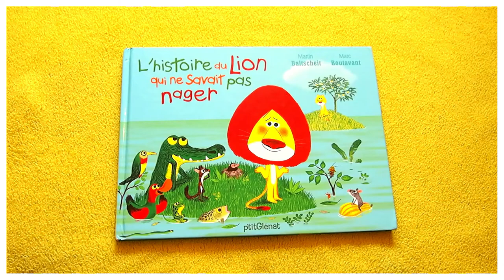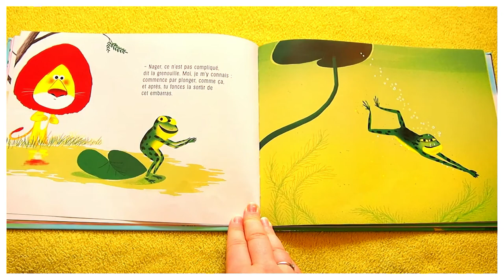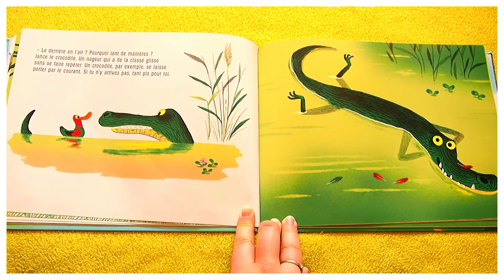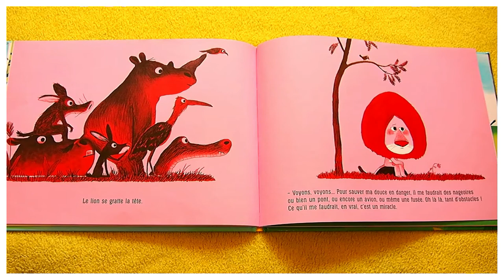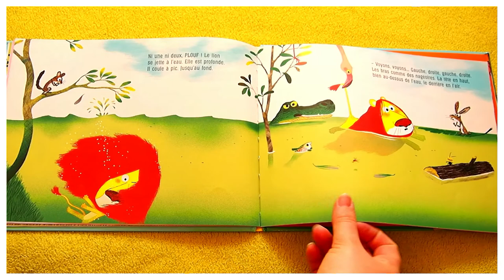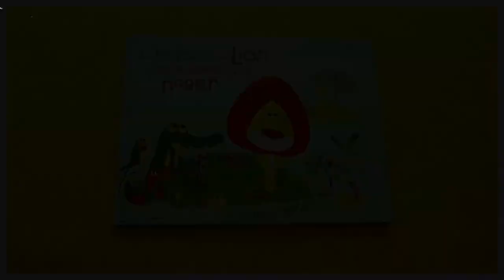📚 Lecture : L'histoire du lion qui ne savait pas nager 🦁🏊🏻‍♂️🥽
Voici l'histoire d'un lion qui ne savait pas nager et qui n'aimait surtout pas être mouillé. Mais lorsque la belle lionne se retrouve en danger, il va devoir se lancer dans l'eau !
Un livre écrit par Martin Baltscheit, illustré par Marc Boutavant, paru en 2019, édition Glénat Jeunesse.